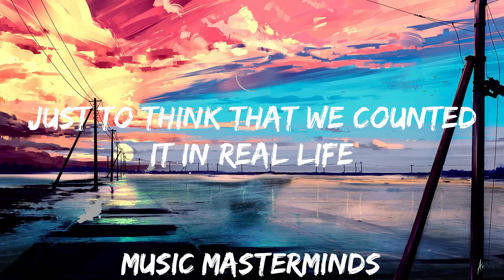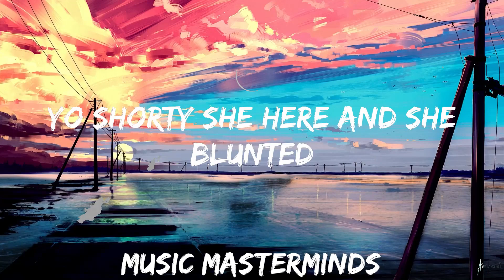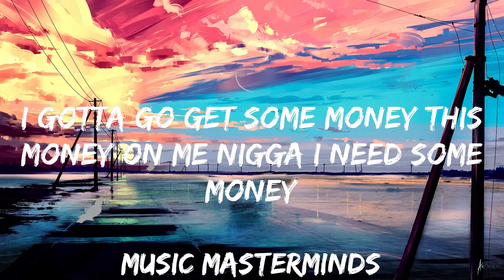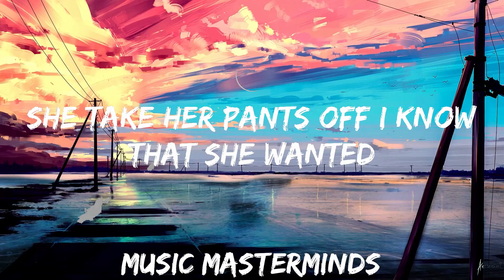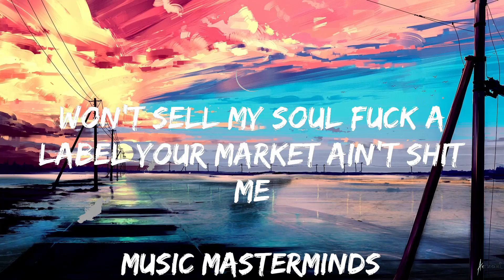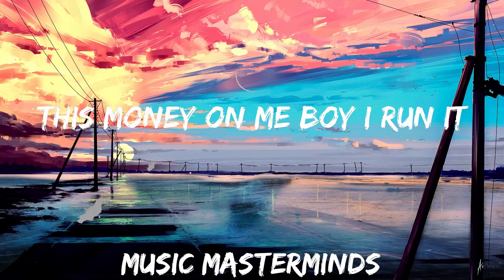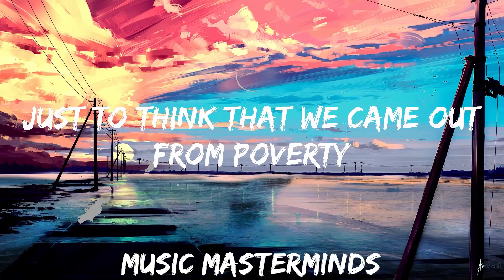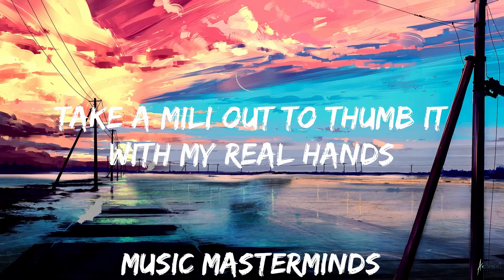Joey Trap - Money (Lyrics) | 25mins - Feeling your music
Follow Joey Trap

Lyrics Money Joey Trap:

one world
I’m he
how could he possibly
consciously keep up the imagery
he raising children got kids to feed
plus he ain’t signed to the industry
won’t sell my soul fuck a label your market ain’t shit me
lets be responsible honestly
I’m part of shaping the bar and that’s constantly
have you seen me in real life I’m a prodigy
playing these games in real life it’s monopoly
3 or 4 girls at one time in one property
renting these properties 3 or 4 bands at a time no one stopping me
just to think that we came out from poverty
just to think that we counted it in real life
take a mili out to thumb it with my real hands
shawty freaky she get naked in a hand stand
that remind me of my diamonds always dancing
hit the trap nigga
i gotta go get this money
this money on me
nigga I need some money
I gotta go get some money
this shit isn’t funny
yo shorty she here and she blunted
she take her pants off I know that she wanted
I’m getting this money
this money
this money
this money on me boy I run it
serve to the
real dope fiends
ok I might sip sealed lean
but I’m not addicted codeine
I’m more addicted to weed
I smoke a pound in 3 weeks
it’s like damn I can’t speak
it’s like damn I can’t breathe
coughing a lung
that’s why I go back to cough syrup
I sip till I’m dumb
and my shirt say that is an awful lot
man yo bitch is an awful thot
she give top
while I run from cops
with a chop on my left
pop
hit you your neck
drop
anyways nigga
what do you know about the money
I need me some money
I yêu me some money
I gotta go get some money this money on me nigga I need some money